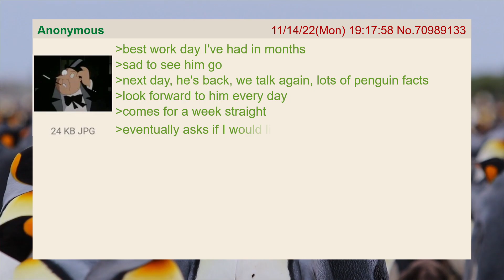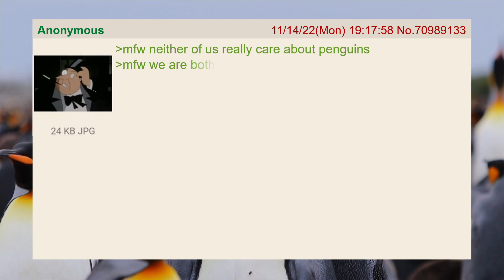Femanon gets a date at the zoo - Wholesome Greentext 4Chan Stories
Yes, really.
Femanon meets a guy she may or may not have something in common with.
Surreal vintage and the freshest Greentext, never before seen on YouTube, step in to the Fever Dream.

Improved and enhanced by loving hands; fully voiced, deepfaked, silly TTS audio, animation, music, SFX and always, always sauced.